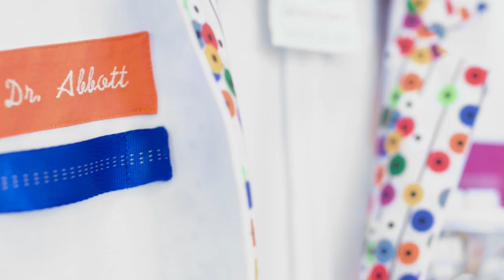Reinventing the Lab Coat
For more than a century, the go-to representation of science and innovation – the lab coat – has remained remarkably unchanged.

But as science clips away at the fastest pace in modern history, women still make up less than a quarter of science, technology, engineering and math (STEM) jobs.

Studies have shown us that there are a lot of reasons for that. According to research from the Girl Scouts of America, girls who are interested in STEM are drawn to the creative aspects of the fields and to the possibility of having a positive impact on the world. But not all girls associate careers in STEM with those ideas.

So how can we help these young people see that science and engineering are all about using creativity every day to solve some of the world's biggest problems?

One idea: Start by reinventing that lab coat.

Enter San Francisco design school sewnow! and our 15- to 18-year-old interns – 70 percent of whom are young women. We gave them this challenge: Create the lab coat of the future.

Learn more about how we’re creating the future of healthcare through life-changing technologies and products

Find out more about how to live your best life through good health